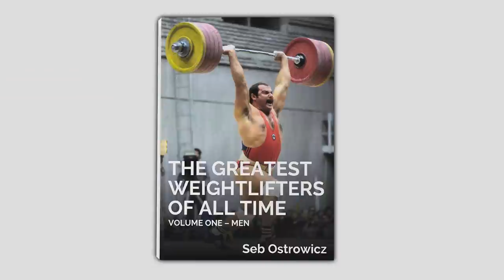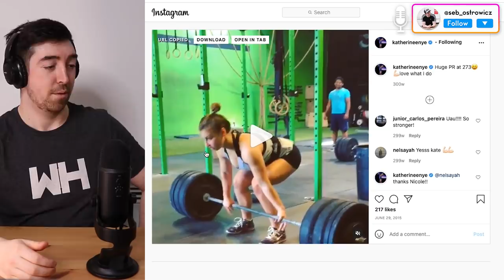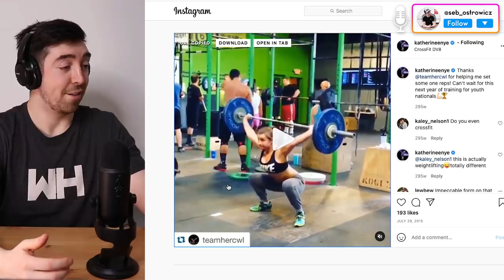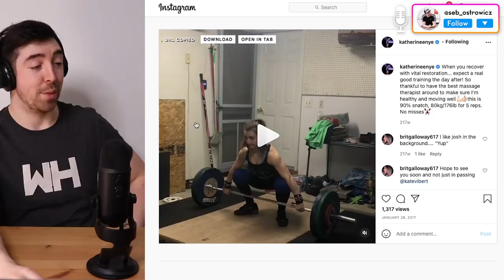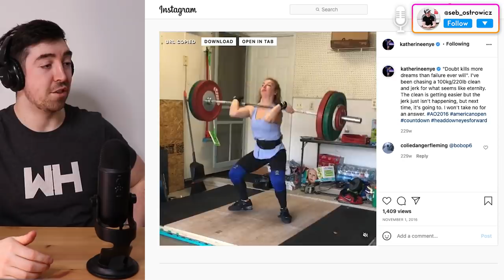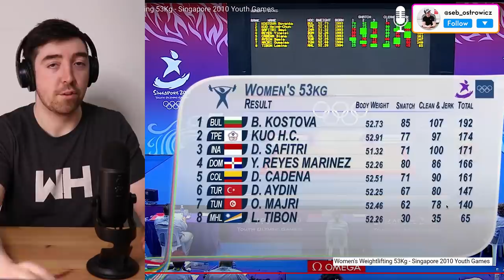When They Were Young | LASHA, LU, KUO, NYE | Weightlifting REACTION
In understanding the training process than elite weightlifters go through, it's not only important to see where they have ended up, but also where they have come from.

00:00 - Intro
00:49 - Lu Xiaojun
03:35 - Kate Nye
06:24 - Lasha
10:14 - Kuo Hsing-chun
12:35 - Outro